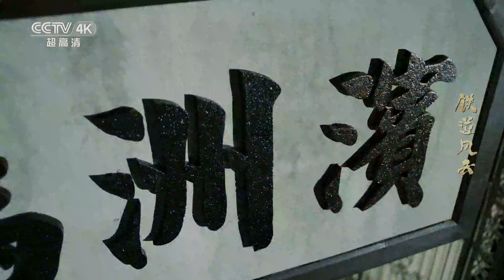【4K】富少灌醉会长儿子拉票 扶助纨绔少爷当选董事长 《铁道风云》第8集【CCTV热播剧场】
Highlights：江毓忱得知股东心意转变，与祝绍轩合谋灌醉了商会会长姚君山的儿子姚木生，利用他对祝明悦的感情，把他拉进了自己的阵营。股东大会准时召开，眼看大局已定，姚木生却违背父亲的意思，把关键一票投给了曹定邦的大儿子曹默清，曹默飞落败。

■□剧情简介■□
该剧以1927年风云突变的东北为背景，讲述了曹默飞等人为了修建一条中国人自己掌控的铁路，与日本侵略者展开一场浴血搏杀的故事。